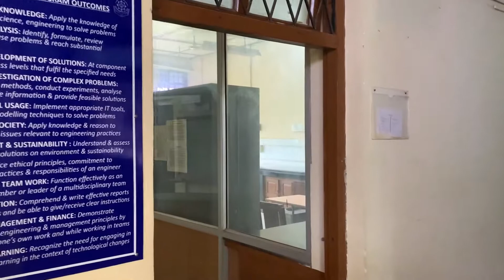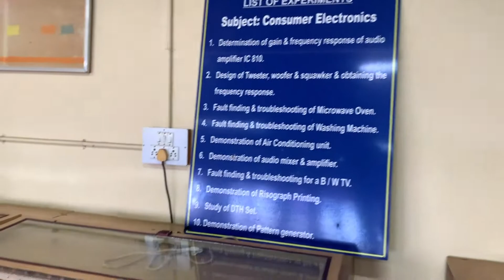GEC Electronics & Telecommunication Department : Video Tour | Goa Engineering College | 2021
Electronics & Telecommunication Department